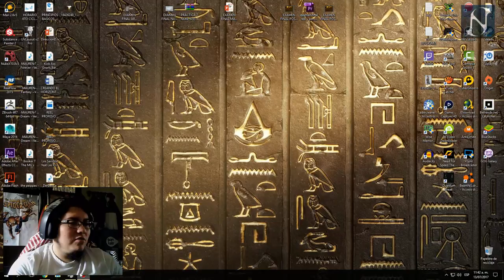Video Reaccion | Shadow Fight 3 | NUEVO GAMEPLAY | NECTOSDE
STEAM: NECTOSDE2